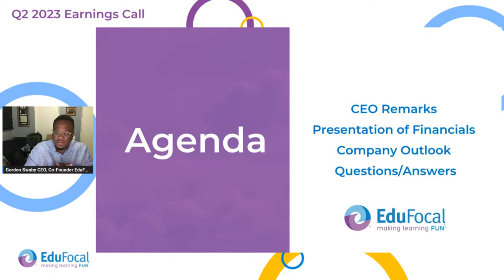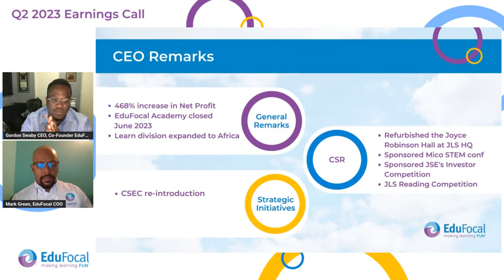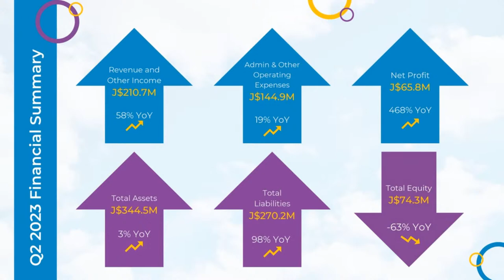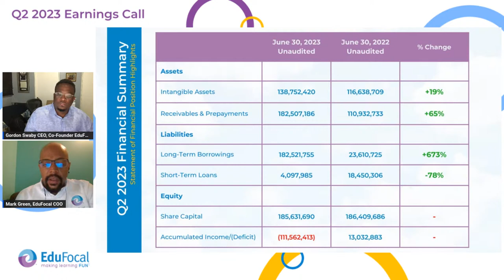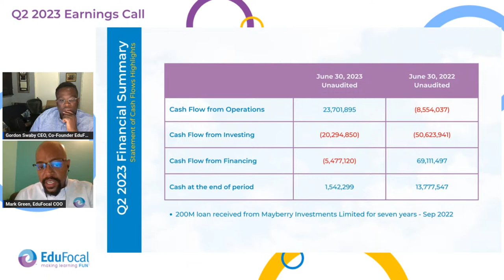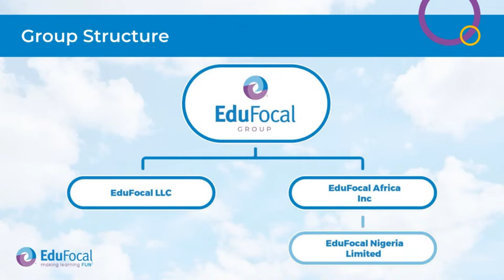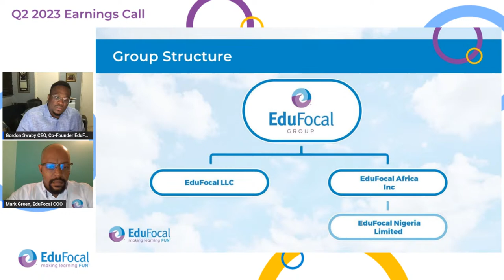EduFocal Limited (LEARN) - Q2 2023 Earnings Call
Welcome to another Earnings Call hosted by Learn Grow Invest!

In this episode, we review the Q2 2023 for EduFocal Limited (LEARN) with the Chief Executive Officer (CEO) of the company, Gordon Swaby and moderated by Jermaine McDonald, CEO of Learn Grow Invest Limited.